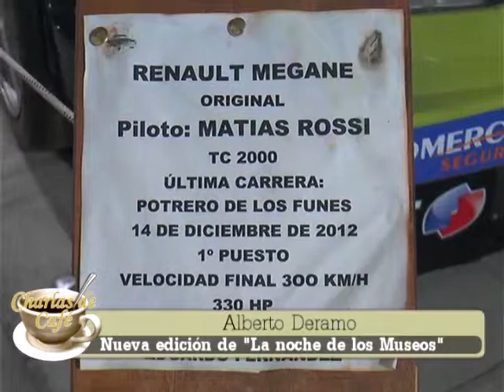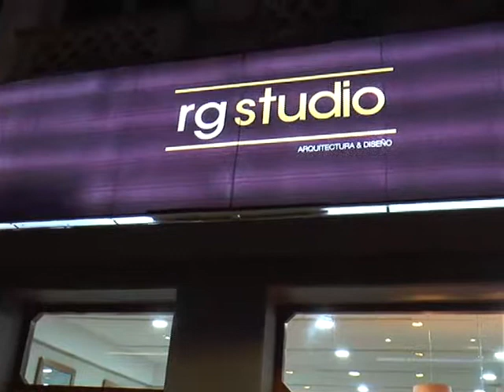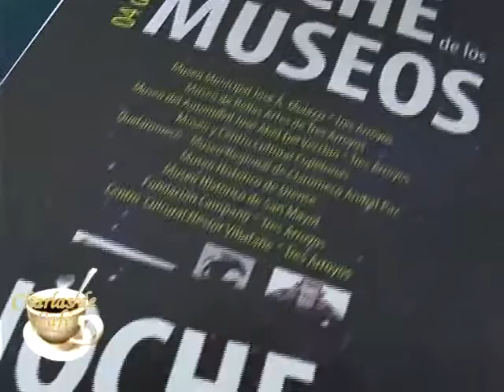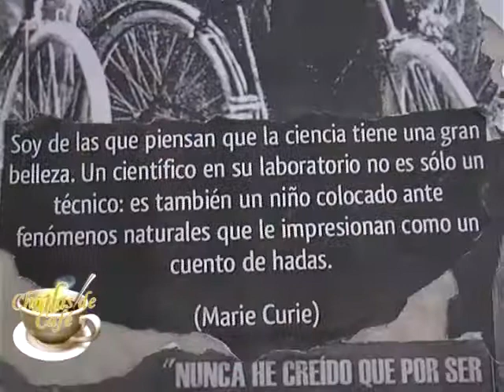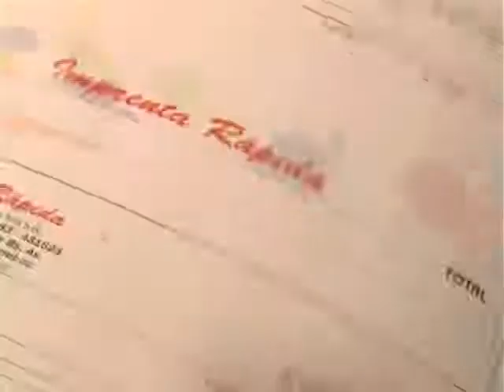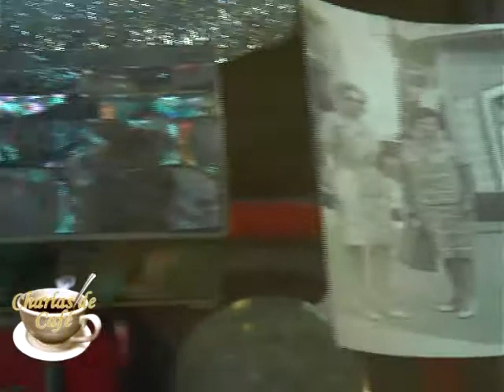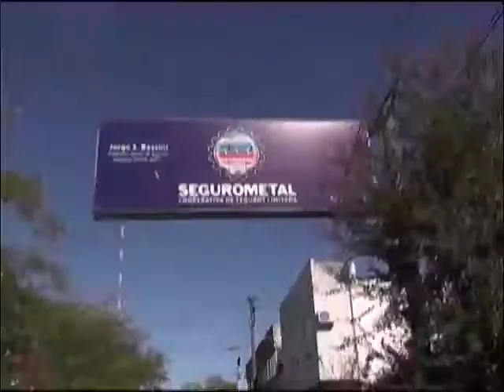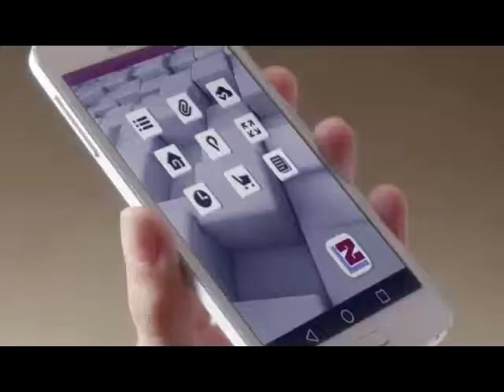[Charlas de café] 6 de octubre 2017 -